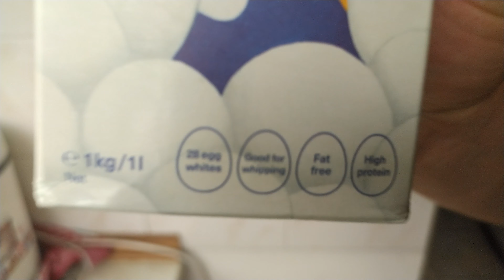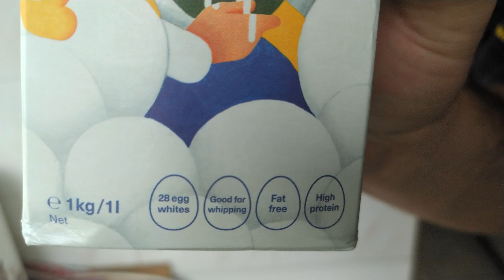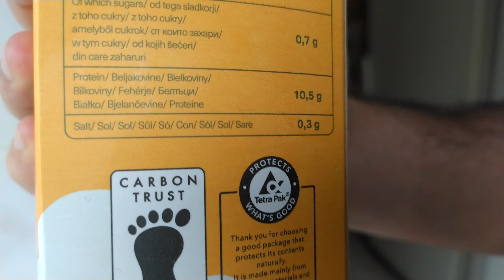Високо протеиново меню за деня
Високо протеиново хранене

Как си приготвим яйца и извара едно от любимите ми ядения за добавяне на повече протеин гледайте моето видео и се забавлявайте успех на всички